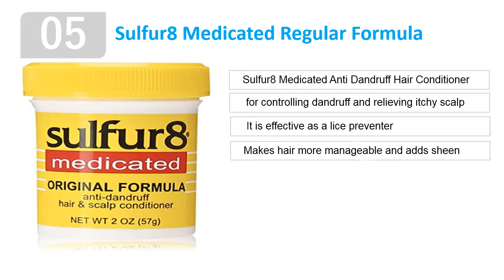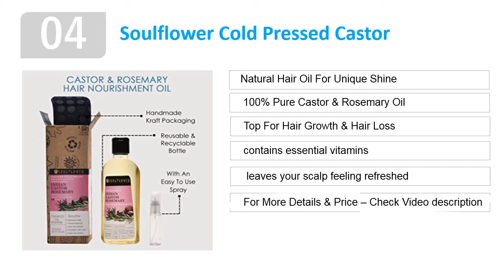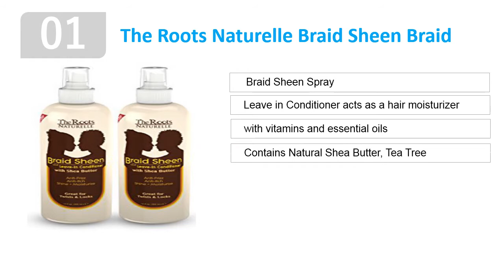Carols Daughter Mimosa Hair Honey - Top 5 Best Braid Sprays Reviews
Welcome to our pups life channel. You can watch The Top 5 Best Braid Sprays Reviews 2017. One of the quality named Carols Daughter Mimosa Hair Honey. Hope it'll help you to better choice. by the way thanks for watch.

➽ 5 ) Sulfur8 Medicated Regular Formula

➽ 4 ) Soulflower Cold Pressed Castor

➽ 3 ) Carols Daughter Mimosa Hair Honey

➽ 2 ) African Pride Olive Miracle Braid Sheen

➽ 1 ) The Roots Naturelle Braid Sheen Braid